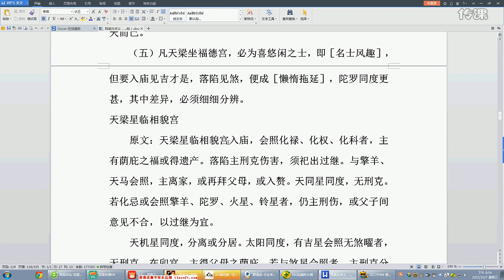世傳「欽天監秘笈」中州派陸兆斌 紫微鬥數 78